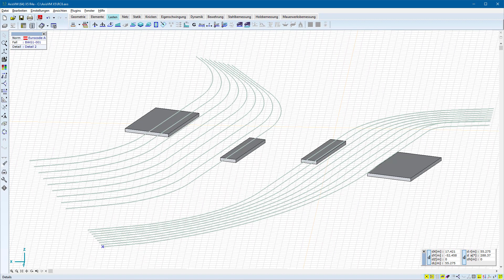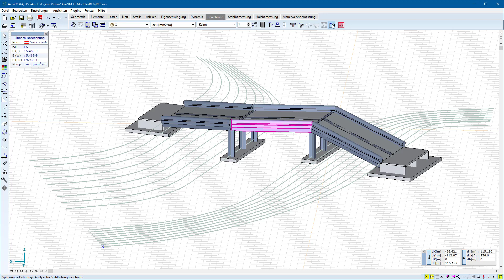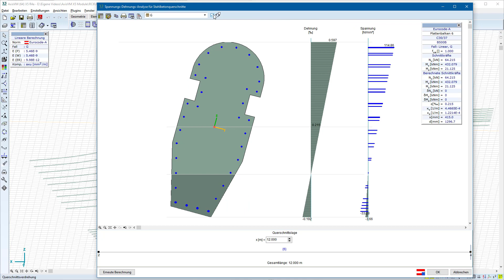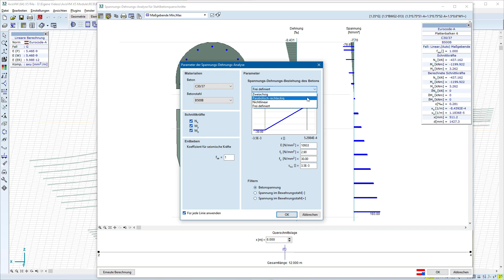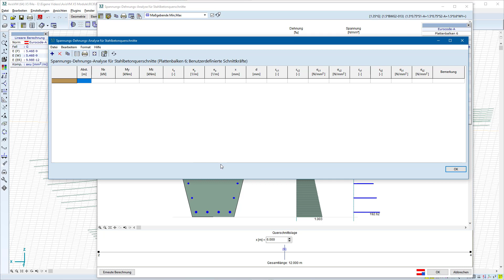AxisVM | Spannungs-/Dehnungs-Berechnungen [de]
00:00 Modul RC6
00:37 tatsächliche Bewehrung
01:20 Spannungs-/Dehnungsanalyse
03:38 zusätzliche Möglichkeiten